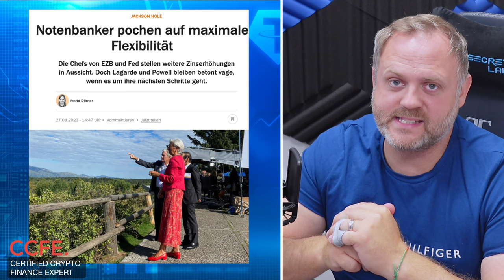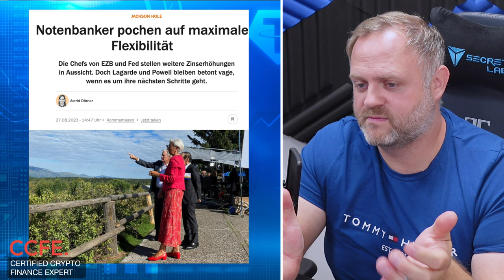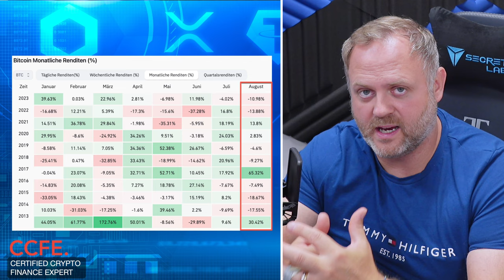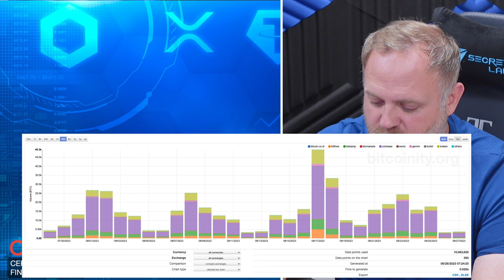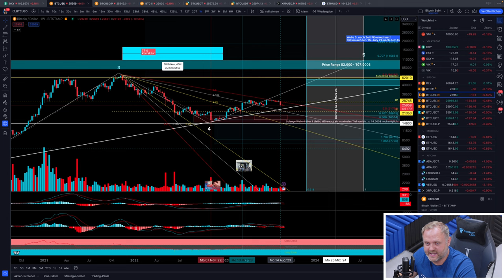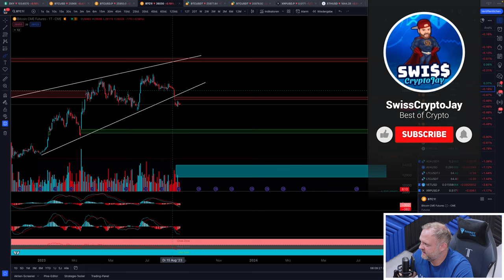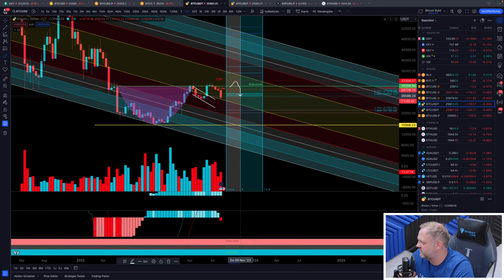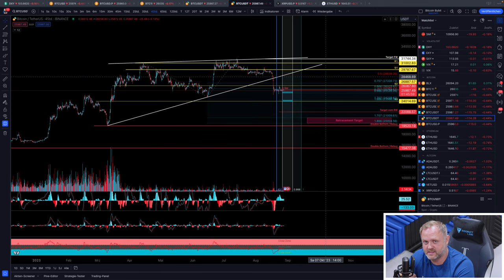Bitcoin Chart & News! Trader & Hodler aufgepasst!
📺 VIDEO BESCHREIBUNG:

Bitcoin kommt immer mehr unter Druck durch die Globale Wirtschaft und deren Risiken. Die Immobilienbranche in China aber auch in den Staaten sind massiv aufgeblasen und drohen zu platzen.

In den Chart sehen wir jedoch vermehrt das Target von 15'600$. Gibt es also bald Möglichkeiten für Hodler und Trader?

📈 BÖRSENEMPFEHLUNGEN:
► Phemex: Premium Partner für Anfänger bis Profi-Trader

+ + + + + KAPITEL + + + + +

00:00 Intro
00:53 Danke für 26‘000 Abonnenten
01:23 Fear & Greed Index und diverse Infos
01:50 Notenbanken pochen auf maximale Flexibilität
06:25 Monatliche BTC Renditen
07:40 Infos zu Robinhood und Dexs Volumen
09:20 BTC Weekly Chartanalyse
12:43 BTC Monthly Chartanalyse
14:58 BTC CME Daily Chartanalyse
16:05 BTC 12 Tages Chartanalyse
17:27 BTC 4h Chartanalyse